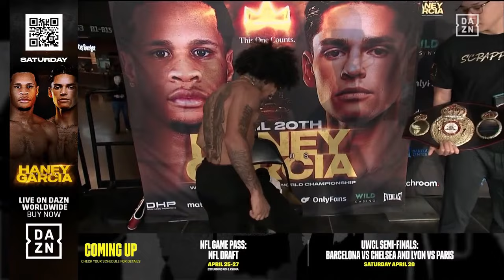DEVIN HANEY VS. RYAN GARCIA WEIGH IN LIVESTREAM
April 19, 2024 -- Devin Haney vs. Ryan Garcia weigh in live from New York City, New York.